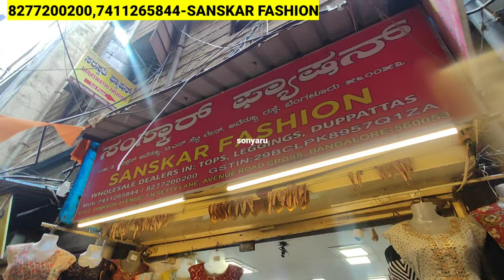110Rs Chickpet Bangalore Wholesale Designer Kurtis&Westers/Daily&Partywear Kurtis,Leggings/Shopping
110Rs Chickpet Bangalore Wholesale Designer Kurtis&Westers/Daily&Partywear Kurtis,Leggings/Shopping

Shop Address👇👇
SANSKAR FASHION
#15/7,Dinkson Avenue,T.N.Setty Lane,Avenue Road Cross,Bengaluru-560053

Please Add Your Details To Be A Part of Biggest Retailer Group In South India👆👆

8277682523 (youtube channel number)